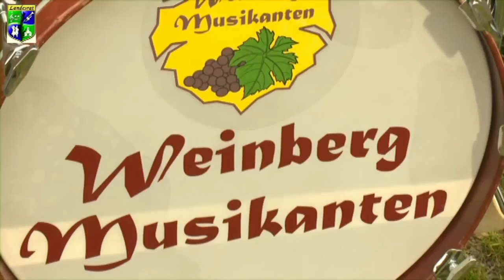Donauschwäbische Blaskapelle Weinbergmusikanten "Zum Wohl"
Die Blaskapelle "WEINBERG MUSIKANTEN" ist auch ein international anerkanntes Ensemble. Auf Ihren Touneen in Europa (Ungarn, Tschechien, Schweiz un nur einige zu nennen) und in Übersee (u.a. Auftritte bei den Donauschwaben in den USA und Kanada) konnte man sich von ihrer herausragenden Blasmusikkultur überzeugen. Geleitet wird die Kapelle von Johann Wetzler.